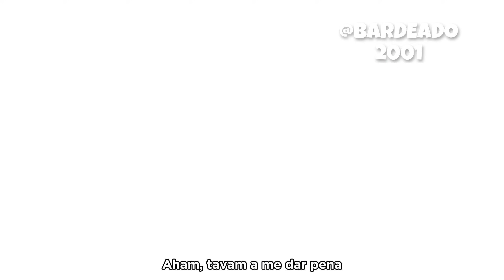Ataque em Angola: Temos que sair desse beco EP5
Família, Além de comentarem o que acharam, comentem mais qualquer coisa pra engajar. Cada um faz uns 3 ou 4 comentários.

Meta de Like 3.000 e 300 Comentários.

 LESGUIRE!